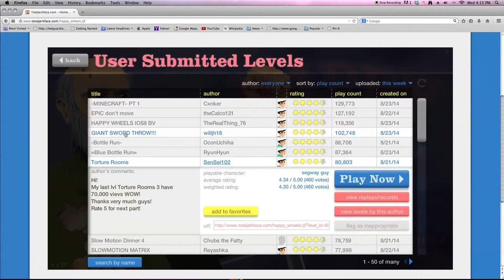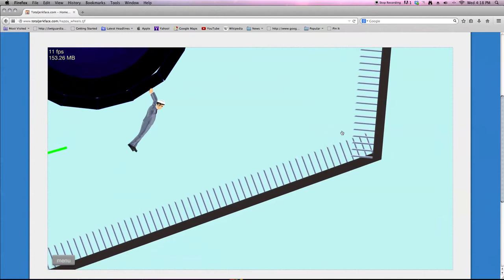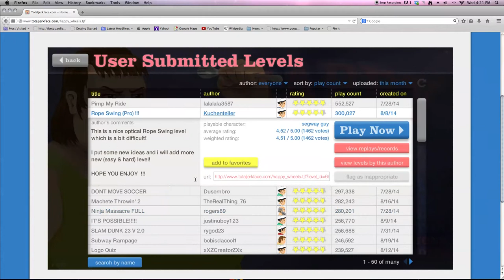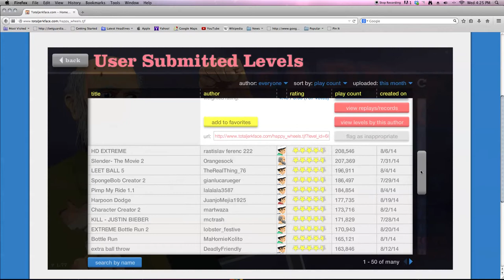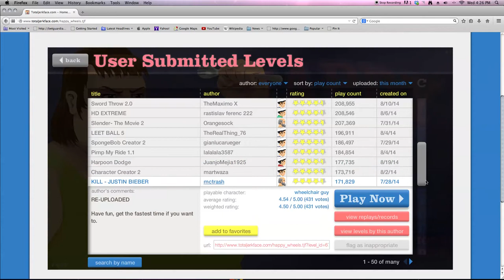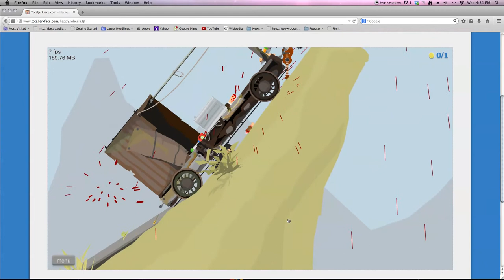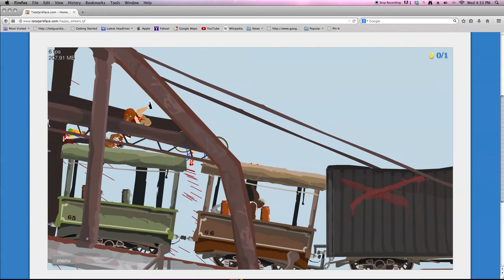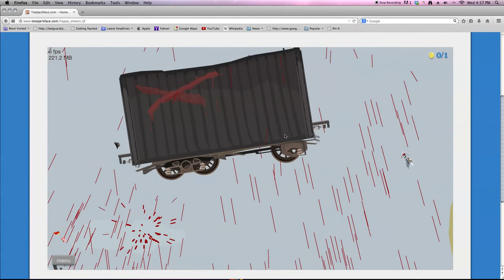"Banjo Bob!" Happy wheels pt.1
Hello bagels and today we are playing happy wheels a game that's a little gory. If you want to play this game, here's the link!

And Bagels to all!